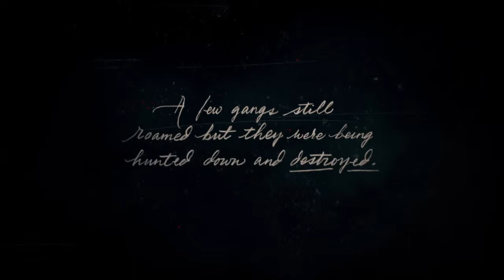Red Dead Redemption 2 - #1 - Outlaws From The West (Gold Medal Guide)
In 1899, after a failed ferry heist, the Van der Linde gang are forced to flee their hideout in Blackwater and attempt to cross the mountains in the east to evade the law.

Played in First Person Mode, No HUD

Gold Medal Objectives:
Take no damage during the shootout
Loot 6 or more items from Adler Ranch